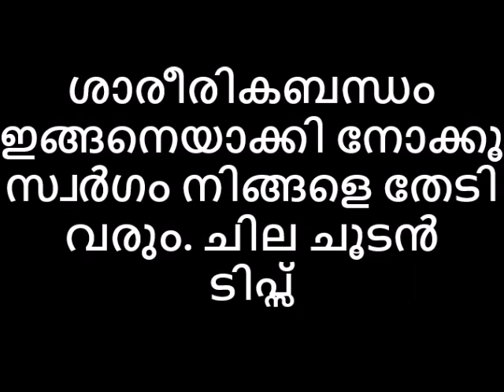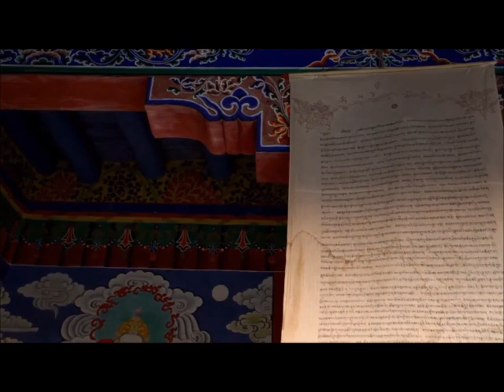ശാരീരികബന്ധം ഇങ്ങനെയാക്കി നോക്കൂ സ്വർഗം നിങ്ങളെ തേടി വരും ചില ചൂടൻ ടിപ്സ് Avatar Naattarivukal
ഏതുപെണ്ണും വികാരവതിയായി  വഴങ്ങാൻ എവിടെ തൊടണം ഫോർപ്ലേ ഇതുപോലെ ചെയ്താൽ ഒരു പെണ്ണും നിങ്ങളെ വിടില്ല